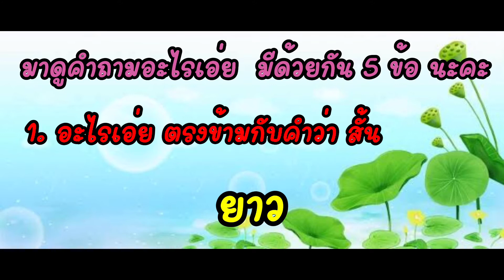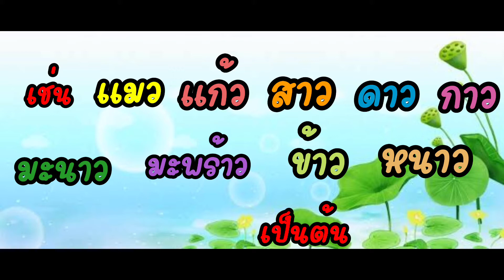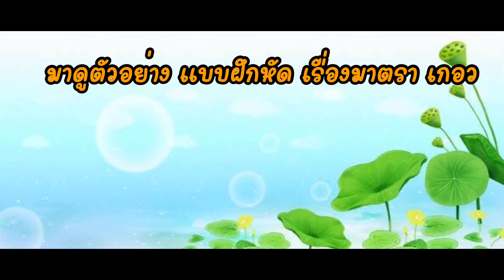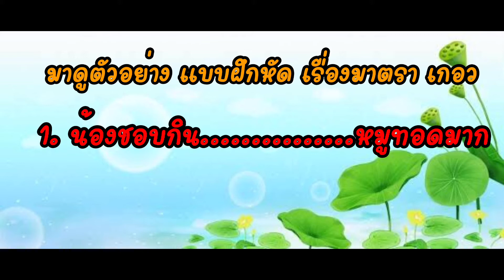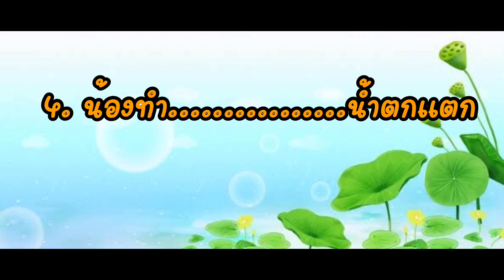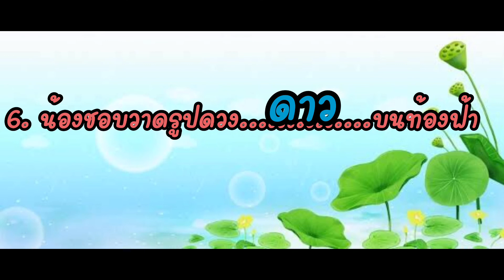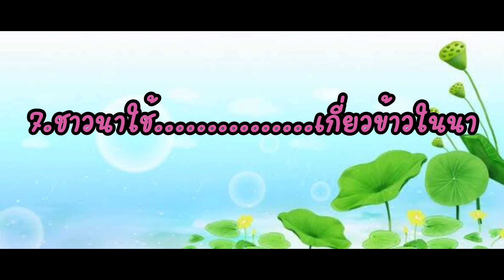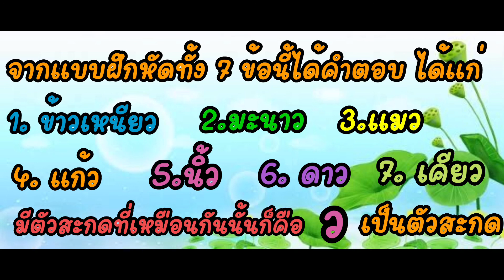G1 TH64 vdo 033 Final consonant Kerw